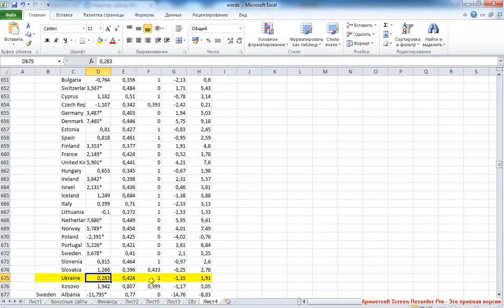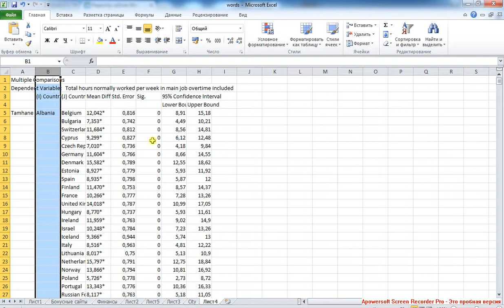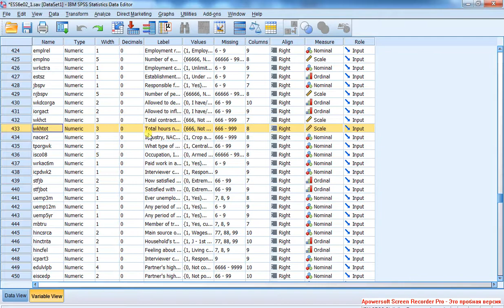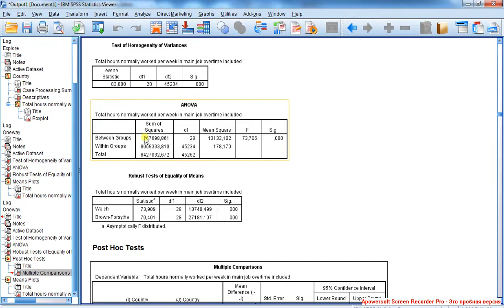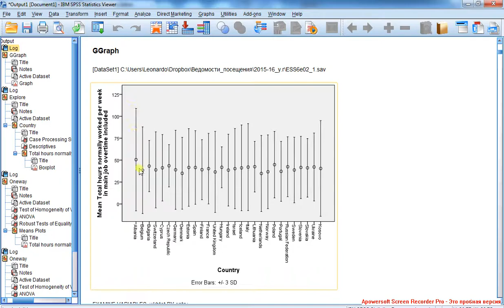Дисперсионный анализ 4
Дисперсионный анализ разделяет всю вариацию на внутригрупповую и межгрупповую: чем больше межгрупповая и меньше внутригрупповая вариация, тем больше разница групповых средних.